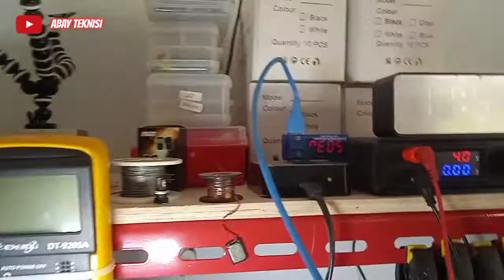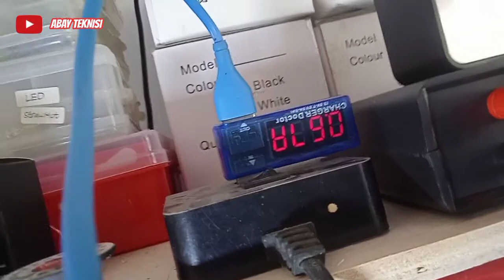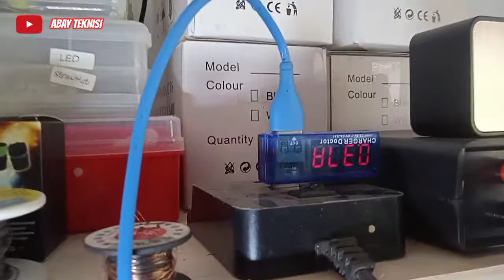Ganti Ic Charger Speaker Aktif Portable Sangat Mudah / how to fix mini active speaker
Semoga dengan vlog yang saya buat ini bisa menambah pengetahuan teman teman dari apa yang saya ketahui dan pelajari. Terima kasih untuk teman teman yang selalu support channel saya ini.